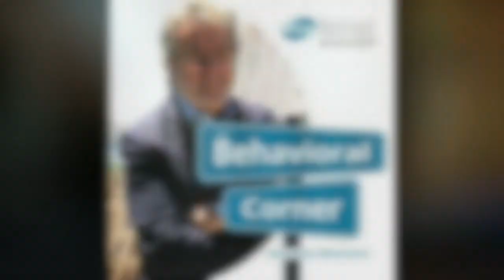LGBTQ+ Issues - Tyrone Best - Ep. 56 - The Behavioral Corner Podcast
For many, coming out to your loved ones is often a difficult decision.  For Tyrone Best, our guest this time on the Behavioral Corner,  being queer wasn’t the only secret he needed to share.

LGBTQ+ issues. Next on the Behavioral Corner.

Or just ask "Alexa play The Behavioral Corner Podcast."